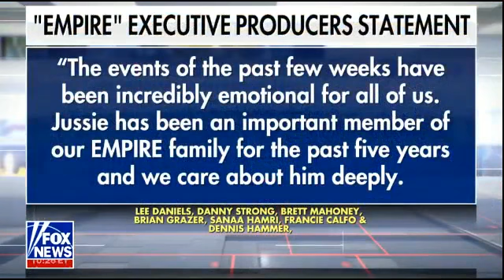URGENT! 10AM PRESIDENT TRUMP BREAKING NEWS TODAY 2/22/2019